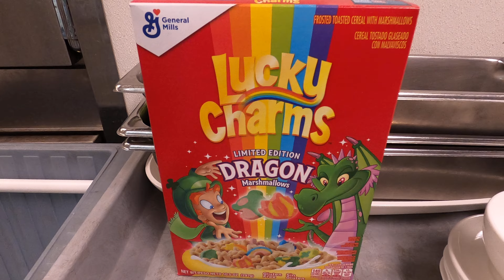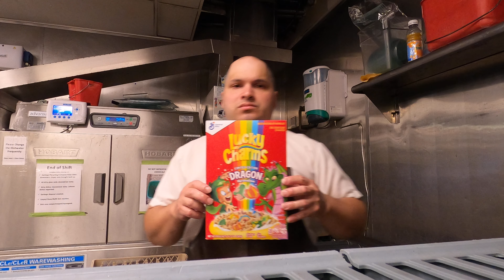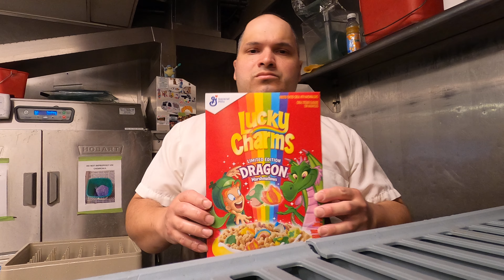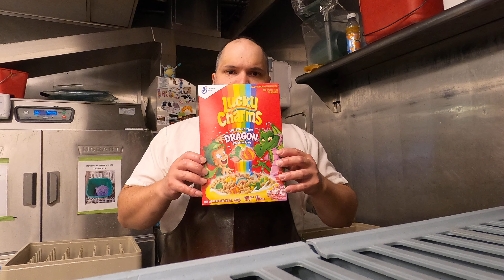THE DISHWASHER AND LUCKY CHARMS CEREAL GREEN DRAGON WASH DISHES IN RESTAURANT MINIMUM WAGE WORK #55